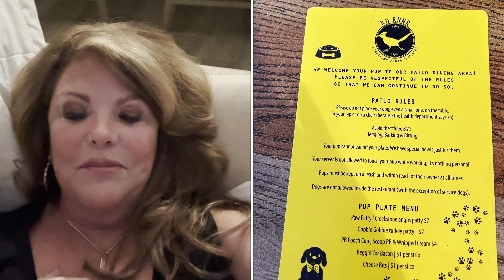Home Invasion! Old Town LaQuinta/ Dog Park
In this video I tell about a recent home invasion and a trip to a dog park.  Poppy and I had lunch after in Old Town LaQuinta.